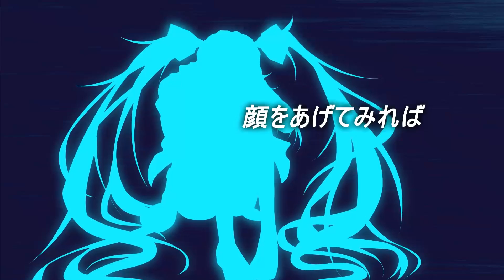【初音ミク】Imagination(Original Song)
この作品は、初音ミク Project Diva ARCADEの第3回楽曲募集に応募した作品で、みーすけさんが作詞し、私が楽曲を制作いたしました。
既に採用作品も発表された後となりましたのでこちらでも公開することといたしました。
かつての作品のリメイク的位置付けとなりますが、この作品のために作詞されたみーすけさんが自らPVを制作しました。
是非、ご堪能ください。